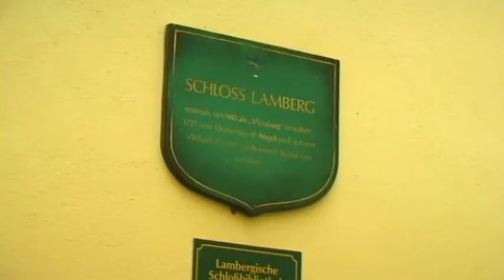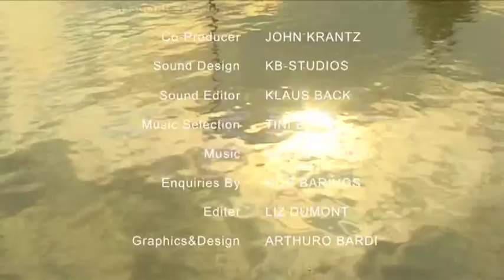Steyr (Austria) Vacation Travel Video Guide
Travel video about the destination Steyr in Austria.

It is yours to discover!Travel video about the destination  in .